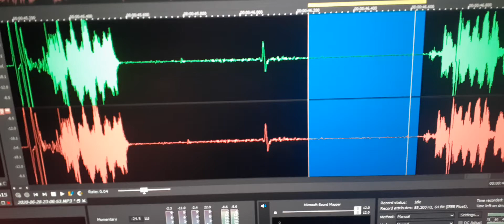9. My name is spoken in a white noise conversation of voices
“Joe Passon” is said as well as other speaking.